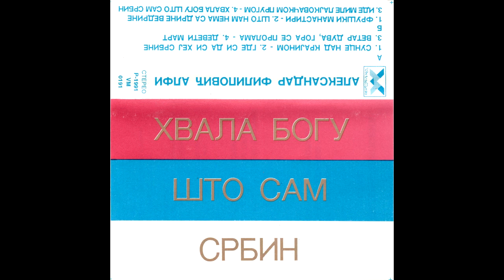АЛЕКСАНДАР ФИЛИПОВИЋ АЛФ🇷🇸СУНЦЕ ЈАРКО НАД КРАЈИНОМ